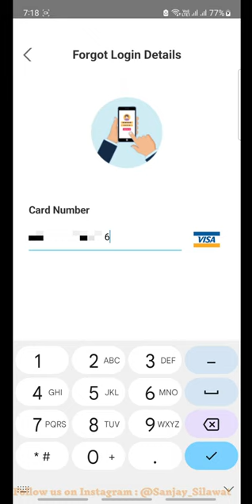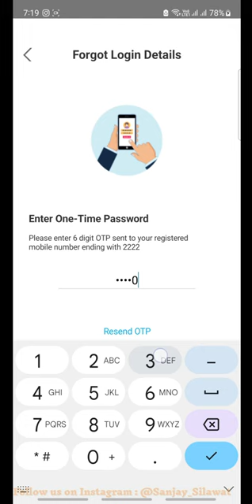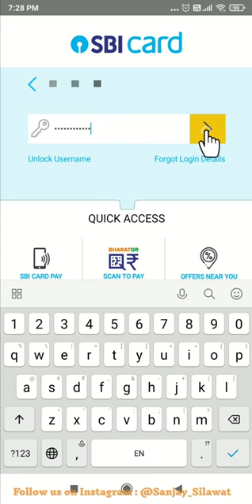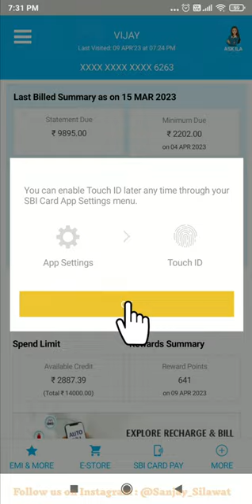SBI Credit Card User id & Password Bhul Gaye To Kya Kare! How to Regenerate SBI Credit Crad Password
SBI Credit Card Userane and Password Bhul Gaye To Kya Kare.
How to Regenerate SBI Credit Crad Password

Zerodha me Demat account open karne ke liye
link niche di gayi hai

Stoxkart me Demat account open karne ke liye
link nich di gayi hai

Hi Everyone
(DematAccount)

SBI Forgot username and login password
"Forgot your SBI Credit Card login details? Here's what to do"
"How to reset your SBI Credit Card username and password"
"Lost your SBI Credit Card login? Watch this video for a solution"
"Step-by-step guide to recover your SBI Credit Card username and password"
"Can't log in to your SBI Credit Card account? Here's the fix"
"What to do if you can't remember your SBI Credit Card username or password"
"Need to reset your SBI Credit Card login? Follow these instructions"
"SBI Credit Card login troubles? This video has the answers"
"Forgot your SBI Credit Card online banking credentials? Here's the solution"
"SBI Credit Card login issues? Watch this video for help".
What to do if you forgot your SBI Credit Card username and password
SBI Reset password kaise karte
How to generate SBI Credit Card Username and Password
How to set MPIN SBI Card App
SBI Card app me MPIN kaise set karte hai
एसबीआई क्रेडिट कार्ड यूजरनेम और पासवर्ड भूल गए हैं तो क्या करें
एसबीआई क्रेडिट कार्ड यूजरनेम और पासवर्ड कैसे जनरेट करें
एसबीआई कार्ड लॉगइन के लिए यूजरनेम क्या है?
एटीएम कार्ड में यूजरनेम क्या है?
आपका कार्ड यूजर आईडी क्या है?
क्या कस्टमर आईडी और यूजरनेम एक ही है?
How can I login my SBI credit card?
What is the username for SBI Card login?
how to recover yono username and password

Doubts And Query ke liye aap mujhe mere Insragram I'D  contact kar sakte hai
Thank you watching. Demat And Trading Account